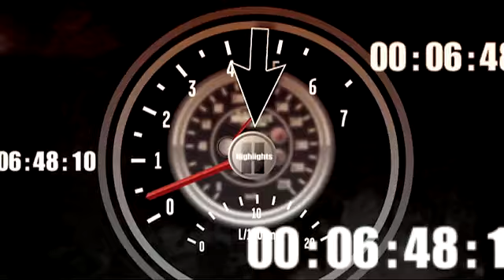2010 Lucas Oil 200 - Rough day to be on top